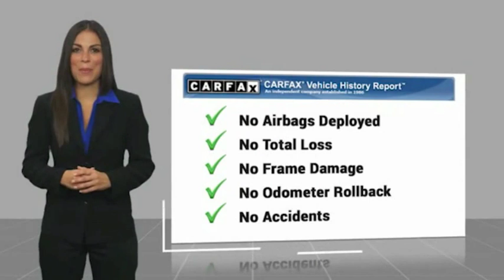2018 Ford Edge Titanium [LISTING TYPE] CP6744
Bill Kay Ford has a wide selection of new Fords and used cars. Our staff is ready to help you choose the perfect car to match your needs and budget.

Bill Kay Ford
14633 S Cicero Ave
Midlothian IL 60445